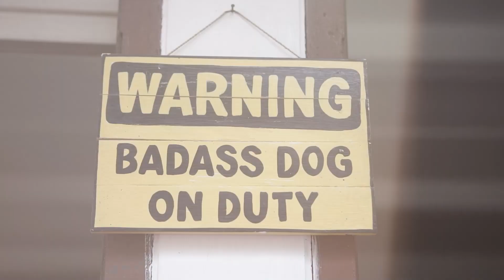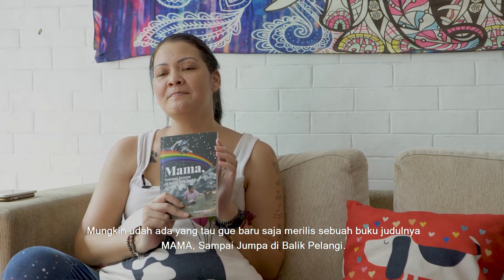Ngobrol sama HEWAN, KLENIK Atau Bukan??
No, komunikasi yang bisa gue lakukan dengan peliharaan gue BUKAN klenis, BUKAN halu , dan LO JUGA BISA .
How? tonton episode ini " Apa itu Komunikasi NonVerbal "

Anabul-anabul gue, gue yakin mereka datang dengan "misi" tertentu. Nantinya gue akan bercerita satu-satu bagaimana mereka hadir ke dalam hidup gue dan melakukan sesuatu yang gue bahkan suka nggak sadar.

Anak-anakku, sampai jumpa di balik pelangi. Mama love you.

Facebook Halaman Melanie Subono

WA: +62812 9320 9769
Online Senin s/d Sabtu jam 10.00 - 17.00 WIB